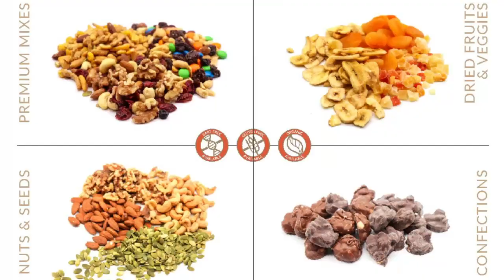2023 Charlie's Produce Seattle Weekly Fresh Tour - Week 4!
Happy Monday and happy Lunar New Year! Join us for our Weekly Fresh Tour. This week we are featuring organic Kishu mandarins, cotton candy grapes, Galia melons, green plantains, organic sungold kiwis, lemon plums, our Organic Fresh Pick of the Week: Meyer lemons and more!